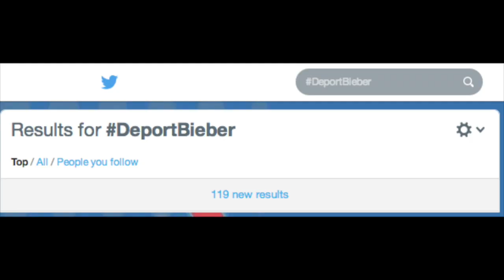Don't Deport Justin Bieber - A Message From Canada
The Canadian Prime Minister makes a special appeal to the American people. About you-know-who.

Dartanion London aka Justin Bieber 2